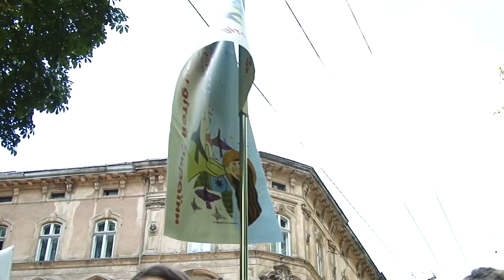XV Міжнародний Форум дитячої творчості "Золотий мольберт" 2017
XV Міжнародний Форум дитячої творчості "Золотий мольберт" 2017. Слідами Митрополита Андрея Шептицького.